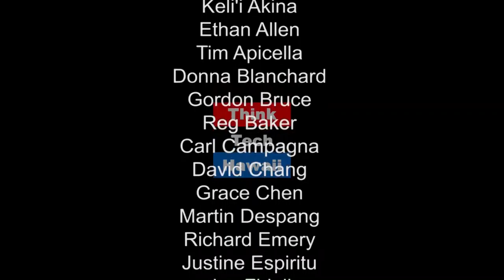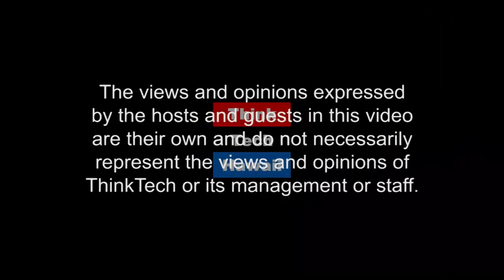Update on Employment Law and Associations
*Aired live on Thursday, November 10th

Mike Kozak of Porter McGuire Kiakona Chow LLP updates us on employment law and associations. We learn about the typical employee claims filed by an association employee against an association and what an association should  do if a claim is made.